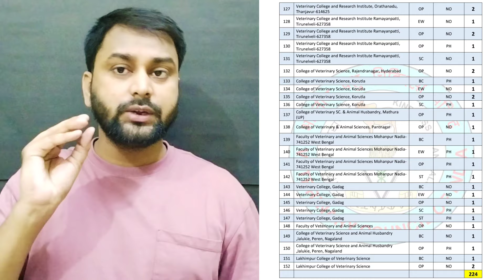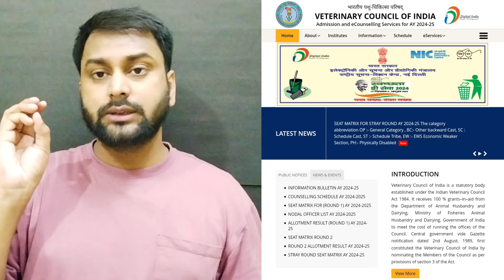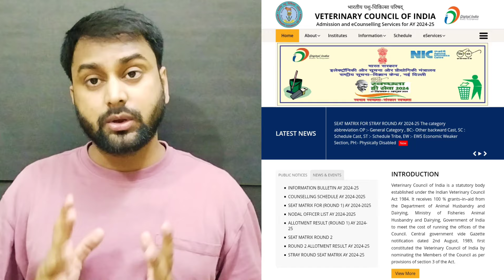VCI STRAY ROUND seat matrix analysis, CUTOFF high or low, security money terms & cond complete info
If you have any query related to career which is best for you like abroad MBBS |VETERINARY| BDS| BAMS if you stuck in these decision or cutoff, fees structure, bond etc you can talk to me 👇

Avoid from fraud counsellor there is nothing like advance booking of seat in government medical college whether it is MBBS | BDS | VETERINARY | BAMS ayush etc!!!

For paid counselling guidance and support you can purchase my paid membership plan,
in this plan i will guide you each and every step throughout the counselling from now to last round of NEET counselling 👇

*KEYWORDS*
Neet counselling 2024
Best government medical college in India
Best veterinary college in India
Best BAMS college in India
which one course is best BAMS / BDS
BAMS V/S VETERINARY
college bond information
Bond kya hota hai college
Top 10 government medical college
AIQ 15% MBBS CUTOFF
AIQ 15% BDS CUTOFF
AIQ 15% VETERINARY CUTOFF
AIQ 15% BAMS CUTOFF
Best semi government medical college in India
MCC counselling process
AACCC counselling process
VCI counselling process
UGMAC counselling guidance
BCECE counselling process
UPCATET exam college counselling
BHU admission process
IVRI IZZATNAGAR Bareilly
veterinary job and scope
How to become veterinary doctor in India
counselling choice filling prefrence list etc

stay Hungary stay foolish✨